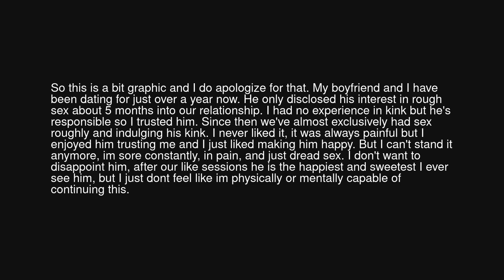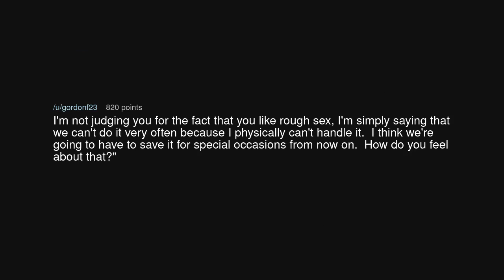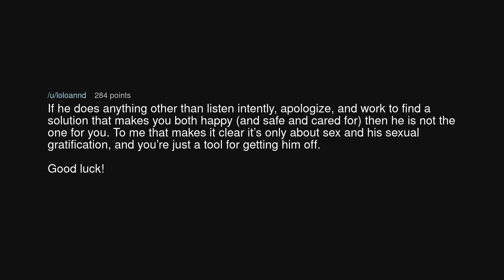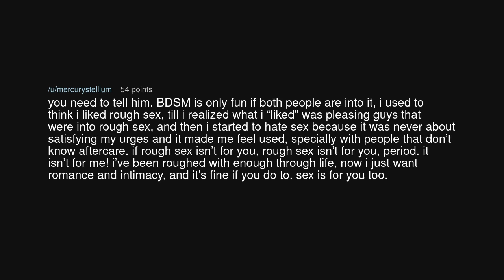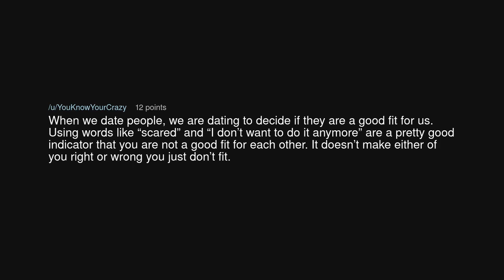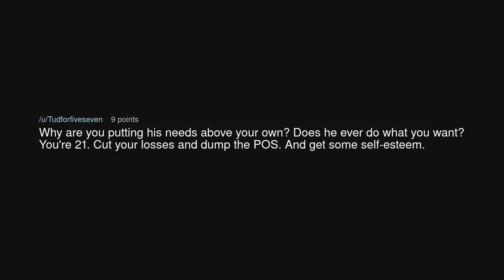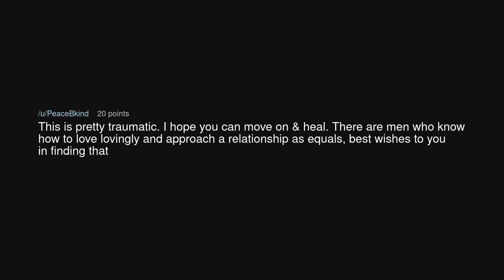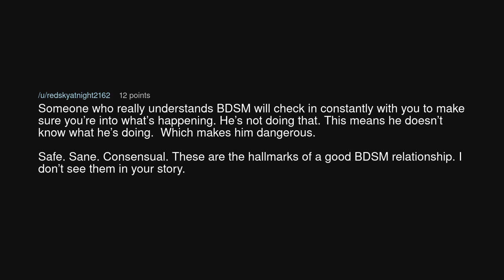My (F21) boyfriend (M26) is really into rough sex and Im scared to disappoint him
My (F21) boyfriend (M26) is really into rough sex and Im scared to disappoint him (r/relationship_advice)

Source: ThrowraJaymjaym on Reddit (link removed at the insistence of YouTube)